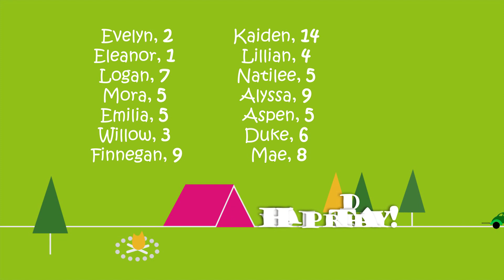Happy April Birthday!